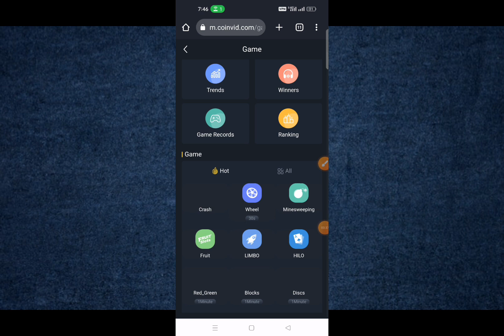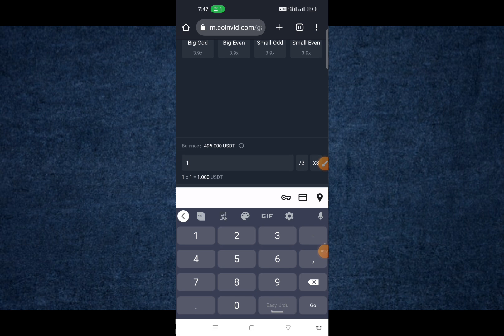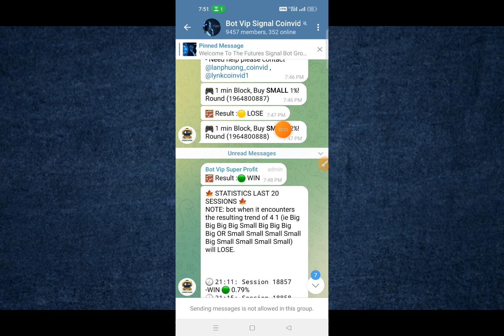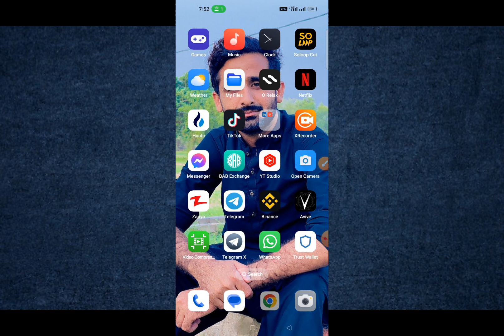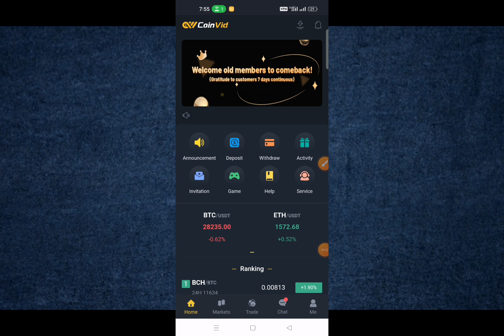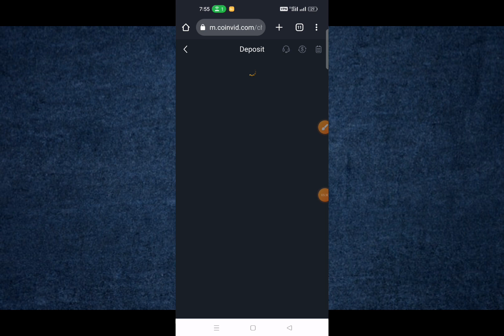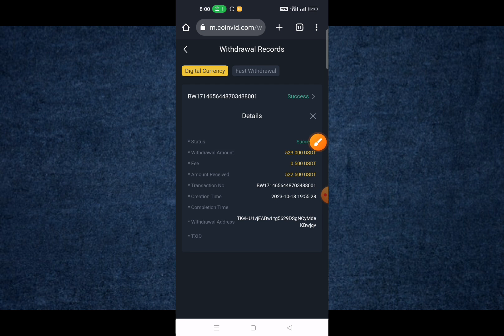523$ Live Payment Proof Coinvid App 🤑 / Make Money Online From Coinvid App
Today I share You New Video In which you earn free Earning Website I Show Live Proof Hope You Like It

523$ Live Payment Proof Coinvid App 🤑 / Make Money Online From Coinvid App

❤️COINVID-Effective platform for making money❤️
➡️ Min-Deposit/Withdraw From Only 2-3 USDT, within 3-5 minutes
➡️ Refund loss every day
➡️ 0.5% total bet refund every day
➡️ Deposit bonus and VIP Upgrade bonus
➡️ Agent training, 1% commission forever, 3 levels

Coinvid

Cryptocurrency For Paid Promotions ⭕

ads exchange Withdraw proof
ads exchange payment proof
live payment proof
online earning